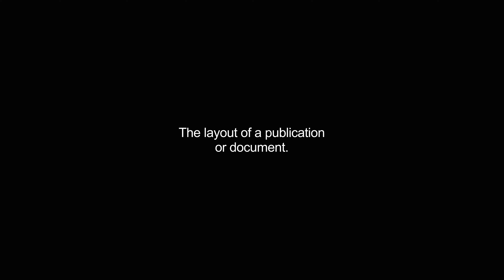format video Dictionary meaning and pronunciation